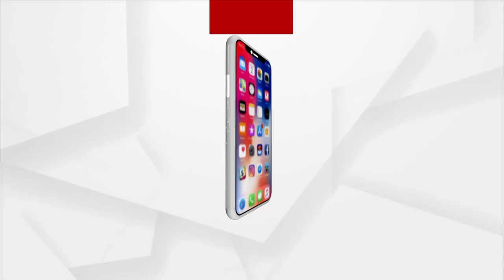ଅଧରପଣା କୁଇଜ ପ୍ରତିଯୋଗିତାର ବିଜେତା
ଅଧରପଣା କୁଇଜ ପ୍ରତିଯୋଗିତାର ବିଜେତା ପୁରୀରୁ  ପ୍ରଦୀପ ସାହୁଙ୍କ ସହ ସ୍ବତନ୍ତ୍ର ସାକ୍ଷାତକାର